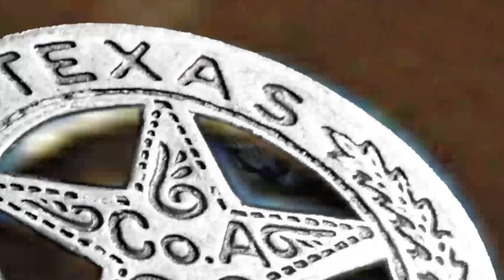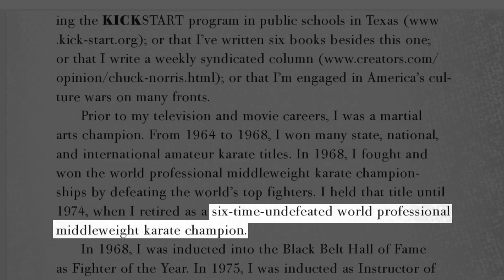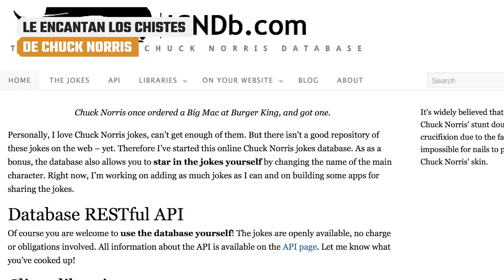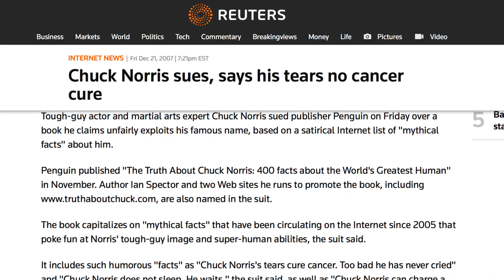Hechos Falsos Que Siempre Creíste Sobre Chuck Norris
Chuck Norris es una de esas celebridades cuya vida en los focos no es tan diferente a la real. Eso hace que sea muy difícil separar a Chuck Norris, de Chuck Norris el mito. Hasta ahora. Aquí tienes algunos datos falsos sobre Chuck Norris que siempre creíste que eran ciertos.

Interpretó a un Ranger de Texas en la exitosa serie de televisión Walker, Ranger de Texas y Lobo Solitario McQuade. Pero no sabías que es un auténtico Ranger en la vida real. A diferencia de sus personajes, Norris nunca ha detenido un tiroteo sacando un camión enterrado del suelo.

Rick Perry nombró a Walker capitán honorario de los Rangers de Texas en el 2010.

"La gente puede susurrar sobre sus superpoderes, pero déjenme decirles que el mayor poder de Chuck Norris es su integridad".

Ahora ya sabes por qué siempre dicen, "No te metas con Texas".

No es un Ranger de Texas | 0:00
Está casado con Christie Brinkley | 1:01
Sólo es un malote en la televisión | 1:23
Es un tejano nato | 1:51
Es un atleta nato | 2:15
Es todo músculo y nada de cerebro | 2:43
Le encantan los chistes de Chuck Norris | 2:55
Sus mejores días quedaron atrás | 3:30